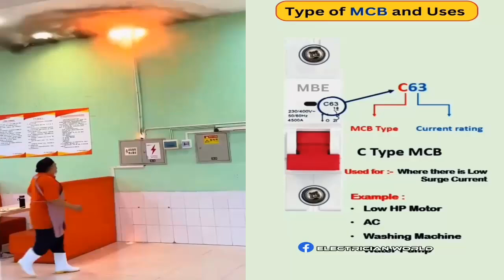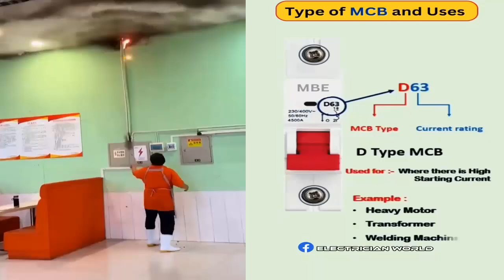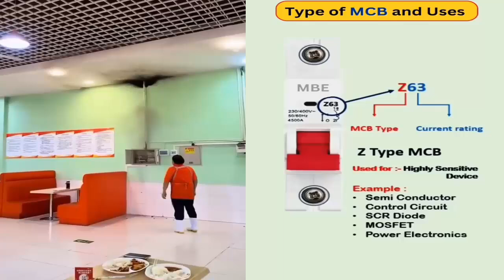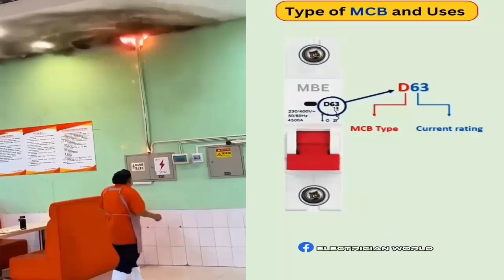Electrical Safety : owners blessing to have such an employee. Types of CB and MCB